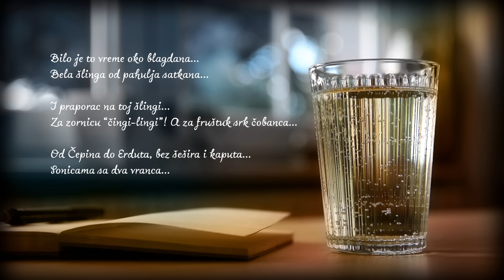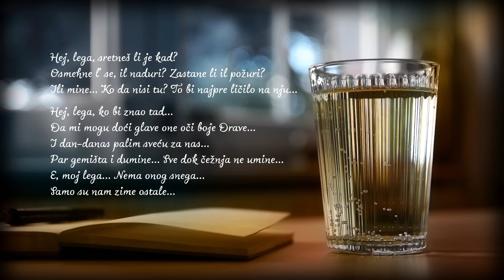Gospon Tamburaši feat. DJ Olle B. - Hej, lega - (Official video 2020) HD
Amazon music

Prim: Milan Gluvajić
I Basprim: Milan Vlaški
II Basprim: Milan Vučetin
III Basprim: Enriko Horvat
Čelo: Bojan Trenkić
Kontra: Nikola Zorić
Bas: Milan Svirčev

Muzika: ĐORĐE BALAŠEVIĆ
Tekst: ĐORĐE BALAŠEVIĆ
Aranžman: ĐORĐE BALAŠEVIĆ
Postavio: FRANE KUJUNDŽIĆ